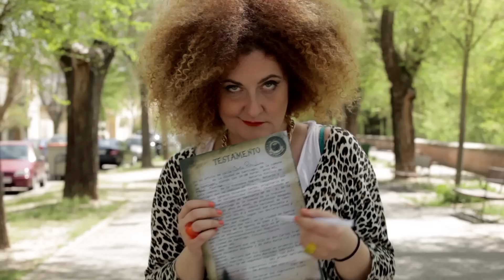EL BLUES DE LA ABUELA - NATURAL COLOUR (Nacho Scola)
Music & Lyrics: Nacho Scola.  Videoclip Written & Directed by Nacho Scola.  Actors: Gonzalo Villalba, Esther Vidal, Daniel Arribas. Edition & Production: Alfie Gómez.  Photography & Camera: César Maderal, Shahin Dejbakhsh; Make-Up: Melania Mut; Special Thanks: Oscar Aguirre, Maria Pilar Pérez, Giullio Perinello, Blanca Doval, Pin Rubén Fernandez Arenas, Ruben Omar Núñez